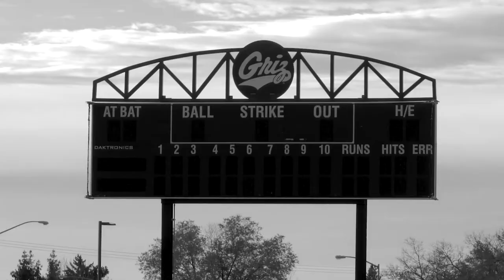2018 Griz Softball Hype Video